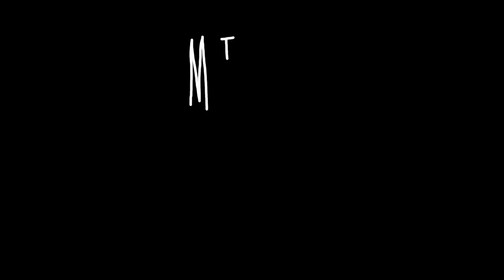Mild Success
This one's been a while in the making. Through all the lockdowns and supply chain shortages.

Big ups to Paint Store, local Canberra Legends for letting us use one of their sweet tunes!